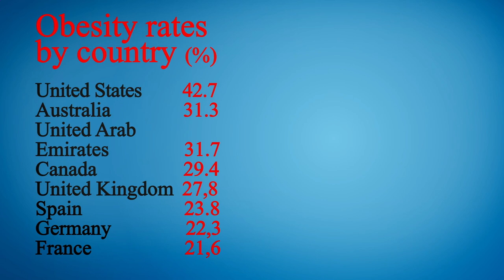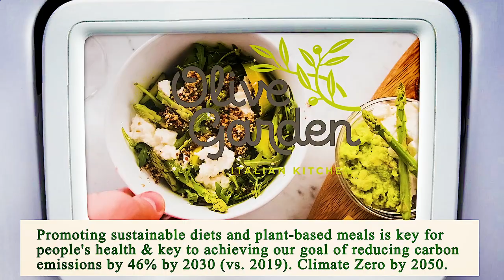Close to Me Restaurant - Close to Me Restaurants - Dallas 75217, Dallas County, TX, US